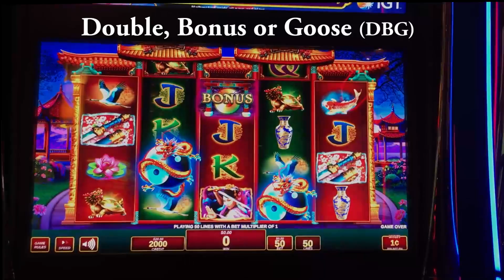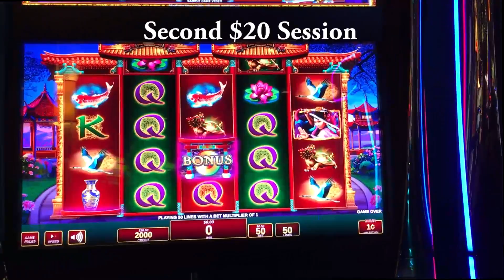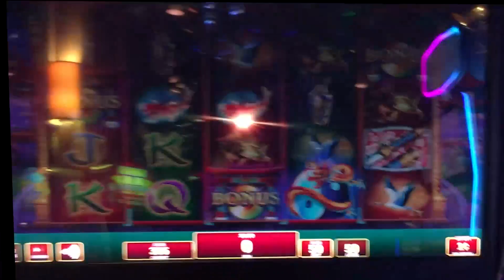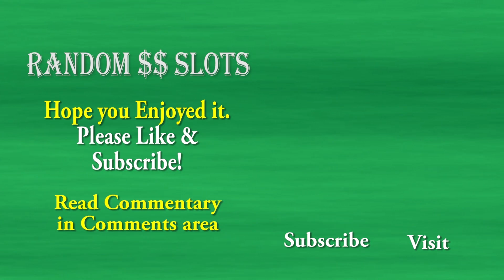++NEW Kayo Dragon slot machine, 3 DBG Sessions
There was a period of time when I tended to avoid IGT slots.  Seemed that they were in a Wheel of Fortune slump, and innovative games were not to be found.  After GTECH/Lottomatica rebranded everything that they bought (IGT, Spielo, Atronic) to IGT, the brand is now on my list of games I look forward to trying out.  Recent releases combine elements from IGT and Spielo/Atronic designs, as you'll see if you play any of their new games.  There are also a few of the older Spielo games that have been re-released under the IGT that have this blended design.

Kayo Dragon is an interesting game.  You will see that the unique cascading reels, which are on reels 2 and 4 only, provide a different way to win.  The bonus also adds a twist to the Wilds.

This video shows three sessions because each of the sessions shows a different side of the game.

This was played in the Atlantis, Reno.